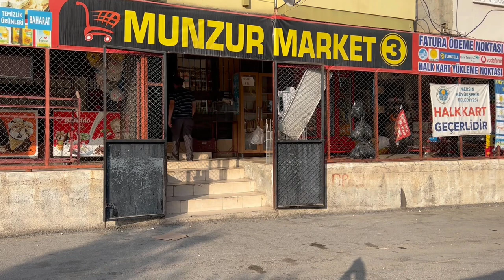Şaşırmıyoruz Artık - Skeç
Şaşırmıyoruz Artık isimli videomuz yayında iyi seyirler dileriz...

OYUNCULAR
Rıdvan Kevrek
İzzettin Başoğul
Arif Azık
Nasih Öner
Serhat Uzun
Halil Acar
Şükrü Kevrek
Kemal Amed
Mustafa Kevrek

MÜZİK
Numan Karaca